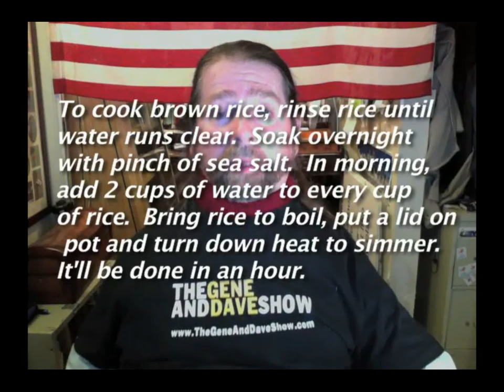Gene Rodgers: Cooking Brown Rice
Gene provides information on how to cook brown rice.